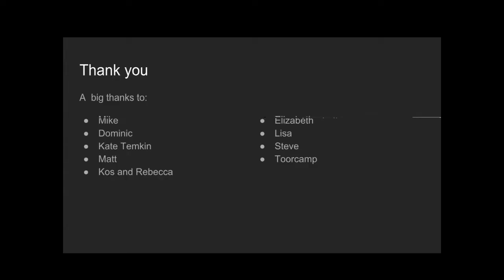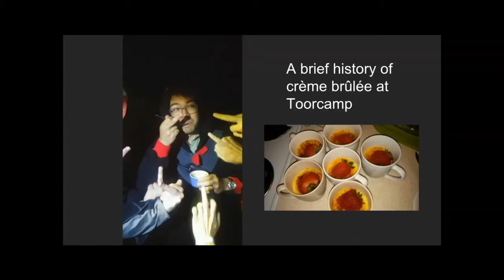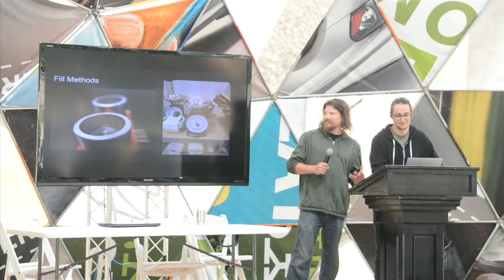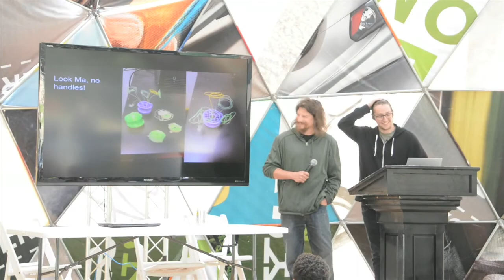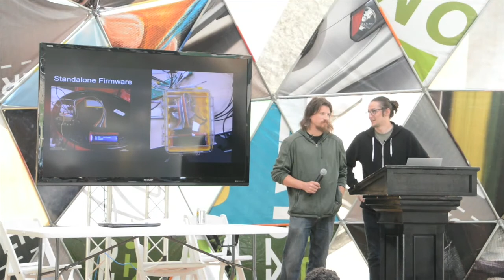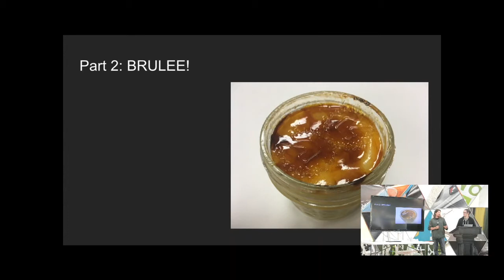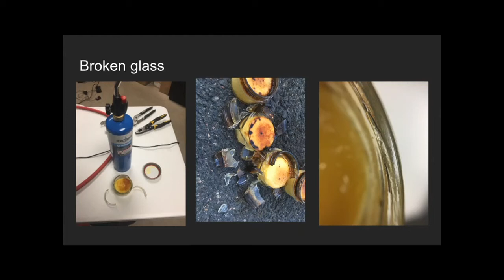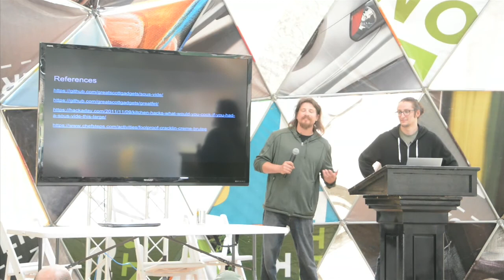ToorCamp 2018 — LET THEM EAT CRÈME BRÛLÉE! - Taylor Streetman & Jacob Graves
As we all know crème brûlée is the backbone of any good hacker camp.The only prob- lem is that there is never enough to go around, making for an elitist experience that only the lucky few get to enjoy... Until now!!!

Join us as we scale crème brûlée production to epic proportions.We will discuss the challenges we encountered as we tried to automate as much of the process as we could.

Laugh at our failures, and taste our success.

This talk was recorded at ToorCamp (June 20th-24th, 2018).